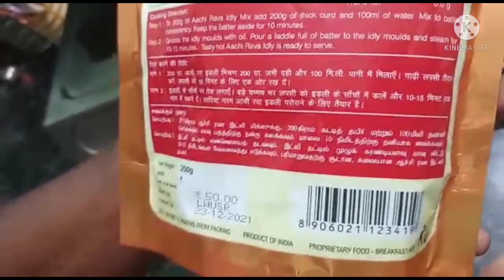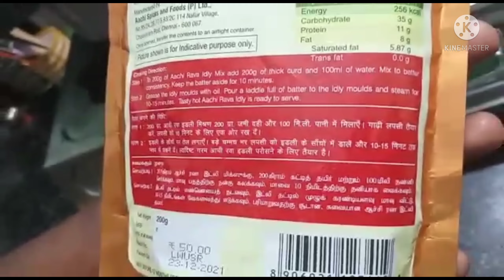Rava Idli Receipe | Instant Rava Idli | How to make Rava Idli Receipe in Tamil | ரவா இட்லி | Aachi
Rava Idli
# Instant Rava Idli
How to make Rava Idli
ரவா இட்லி
 15 Mins
Soft idli